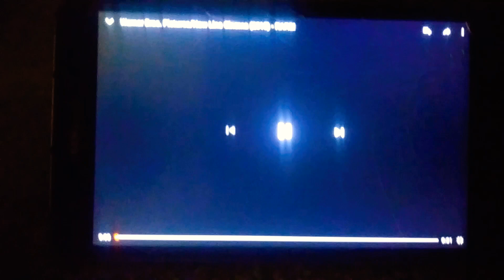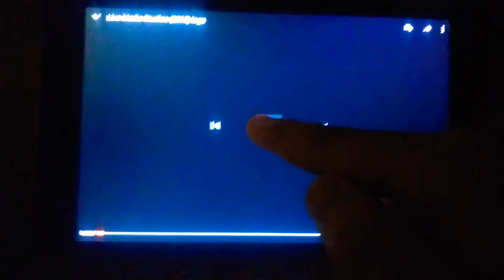DLV: WBP/NLC, LMS, CF, MF, DTV & M Goes Chainsaws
Dream Logo Variations: Warner Bros Pictures/New Line Cinema, Live Media Studios, Cannon Films, Millennium Films, Direct TV & Mainline Goes Chainsaws!

Here another my own Dream Logo Variations that: Leatherface has no choice to redemption of his chainsaws like the opening logos are: Warner Bros Pictures (2018 with WarnerMedia byline)/New Line Cinema (2018 Enchanted Rare with Own Legendary Musical Theme & WarnerMedia byline), Live Media Studios (2019 Opening with 1988 Media Home Entertainment Musical Theme), Cannon Films (2018 with Own 1985 Musical Theme & Transamerica byline), Millennium Films (2009), Direct TV (2016) & Mainline logos! And the closing logos is: Live Media Studios (2019 Closing with 1988 Media Home Entertainment Musical Theme), New Line Cinema Releasing (2019 in credits) and last but not least is: Warner Bros Pictures Distribution (2019 closing with Own Musical Theme & WarnerMedia byline)!

PS Taking from upcoming horror movie: Texas Chainsaw Massacre Redemptions!

Note: The reason why i add New Line Cinema (with Warner Bros) & Cannon Films on this because, to me obviously for Texas Chainsaw Massacre 2 it's has Cannon Films on it, 2003 Versions of: Texas Chainsaw Massacre has New Line Cinema & as for the rest of The Texas Chainsaw Massacre franchise it's has Lionsgate on it, so why not using this?. Oh yeah the Dream Logo Variations of Mystery Of Leatherface, James use Warner Bros/New Line Cinema & MGM, but instead he just ending up using Live Media Studios & Millennium Films! No offense folks!

Special Thanks/Inspired by: AllHailKingJesus95, Ginger Manley, Bloo J, The Professor Timothy Connor, LogoForTheWin, LogoManSeva, Logo Archive Premiere, Kevin Stanford Studios Media, Zach Is Everything 2019 VGCP, ThisIsLotso, Demetrius Scott, Nathan TheLogoMan, Daniel Walterbury, SLN Media Group, gman1290 & (apologize to): James TheLogoMan!

©2019 Warner Bros Pictures/New Line Cinema, Warner Bros Entertainment/New Line Productions, WarnerMedia, Live Media Studios, Cannon Films, Transamerica, MGM Holding LLC, Millennium Films, Direct TV, ABC-Magnetic Communications, The Walt Disney Company, 21st Century Fox & Mainline!